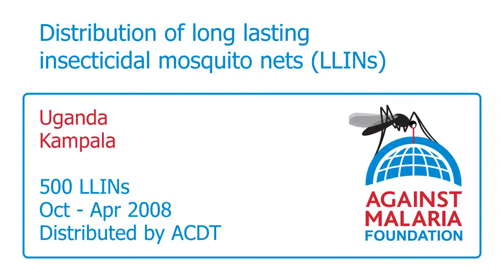Uganda, Kampala: Bednet Distributions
Another 500 nets will be distributed to a series of orphanges and hospitals in the area surrounding Kampala.